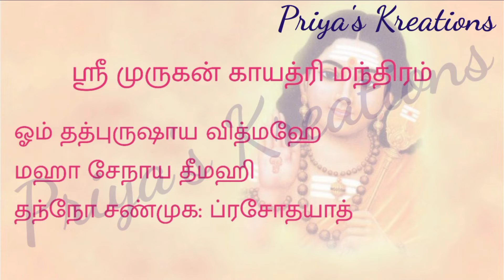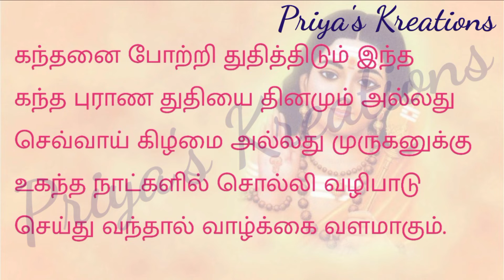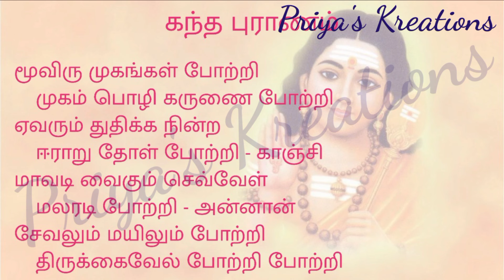Siruvapuri Mantiram for Dream house – சிறுவாபுரி சொந்த வீடு வாங்க, சிறுவாபுரி முருகன் மந்திரம்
Dear Friends, Vanakkam

Designed & Presented by Priya's Kreations, Mrs. Priyalakshmi Senthil

Watch the video till it ends.

தமிழ் படிக்கலாம் வாங்க | Learn Tamil

Basic steps of Mehndi design class -1 for a beginner in Tamil | How to learn Mehndi for Beginners 1

சொந்த வீடு யோகம் மற்றும் கடன் தீர எளிய பூஜை செய்முறை | To buy the property, Mantra to buy own house